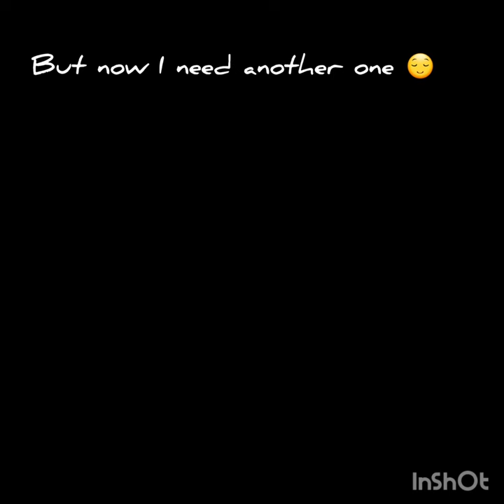finally I got😍